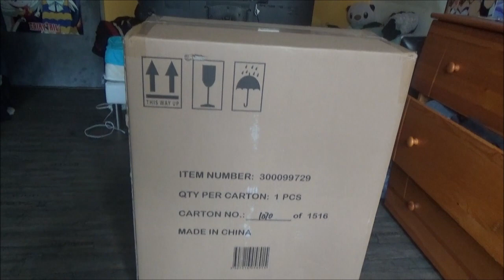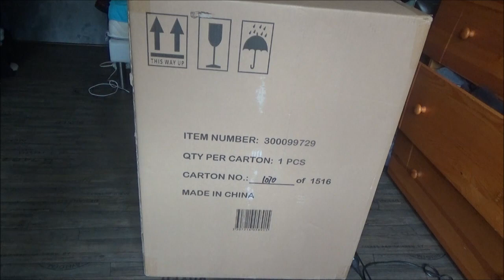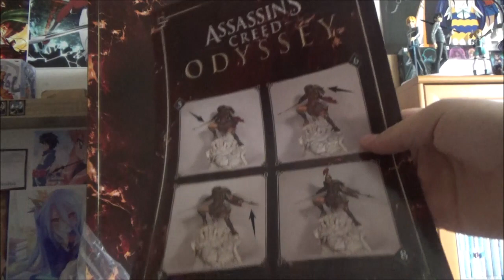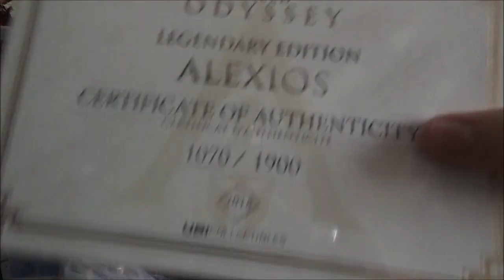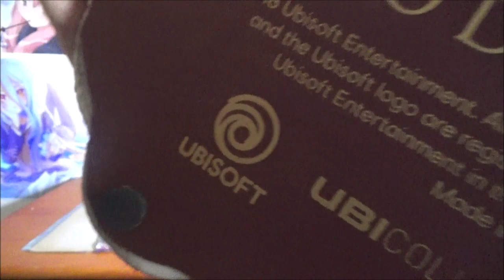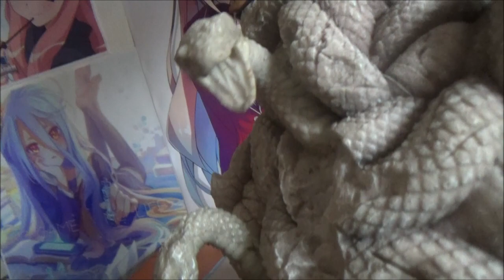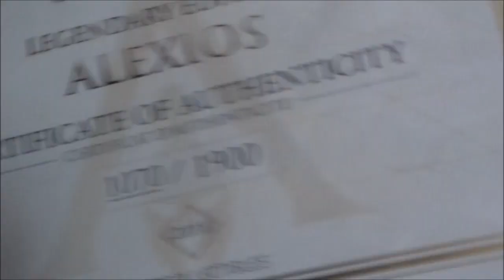UNBOXING: Figurine ALEXIOS LEGENDARY EDITION (Assassin's Screed Odyssey)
Heyy les gens !! :D On ce retrouve pour le 65ème Unboxing, et surement le plus gros de toute cette année 2019 !!

On parle d'une Figurine D'Alexios avec ça tenue légendaire de Spartiate au prix de 750€ et qui fait 64cm de hauteur !! xD

Autant vous dire que cette figurine est juste la plus belle de toute ma collections, et aussi la plus impressionnante ! :)

Bon visionnage !
TUEUR68
Site d'Achat: UbiStore